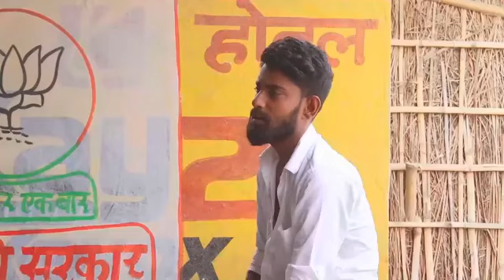लोनवाला,बाइक।Loan,Wala,Bike।।ManiMerajVines.TakkarVines.Reyajpremi.teamRocksatarvines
लोनावाला,बाइक।Loan,Wala,Bike।।ManiMerajVines.TakkarVines.Reyajpremi.teamRocksatarvines

rockstar#reyajpremiteam#takkarvines
cast,SR,Suman,Rakesh,Rocket,jubair,khan,nunubhai